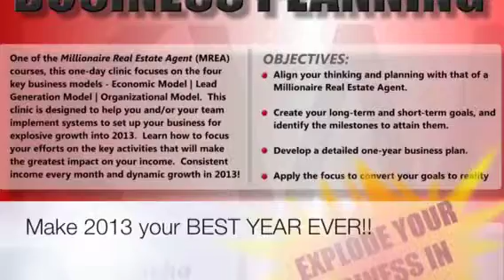Make 2013 Your Best Year Ever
One of the Millionaire Real Estate Agent (MREA) courses, this one-day clinic focuses on the four key business models - Economic Model | Lead Generation Model | Organizational Model.  This clinic is designed to help you and/or your team implement systems to set up your business for explosive growth into 2013.  Learn how to focus your efforts on the key activities that will make the greatest impact on your income.  Consistent income every month and dynamic growth in 2013!

OBJECTIVES:

·         Align your thinking with that of a

·         Create your long-term and short-term goals, and identify the milestones to attain them.

·         Develop a detailed one-year business plan.

·         Apply the focus to convert your goals to reality.

FAQs

Are there ID requirements or an age limit to enter the event?

No

Where can I contact the organizer with any questions?

Is my registration/ticket transferrable?

Yes

Can I update my registration information?

Do I have to bring my printed ticket to the event?

No

What is the refund policy?

You may request a refund upto 48 hours prior to event start time

The name on the registration/ticket doesn't match the attendee. Is that okay?

Yes